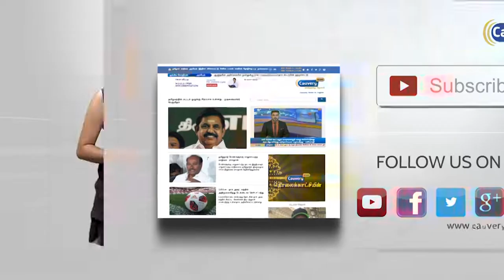தேனி வராக நதியில் திடீர் வெள்ளப்பெருக்கு